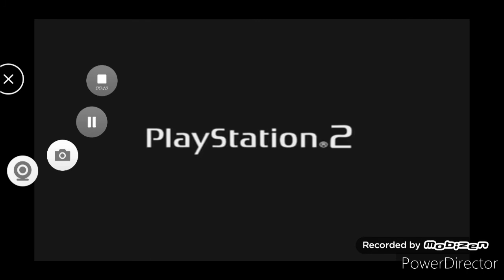Playstation 2 Logo In Black And White